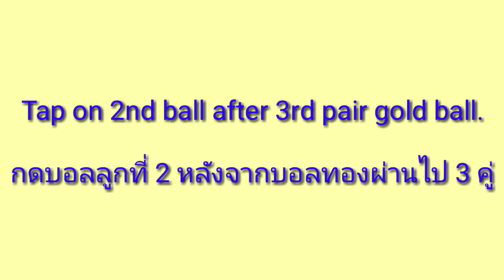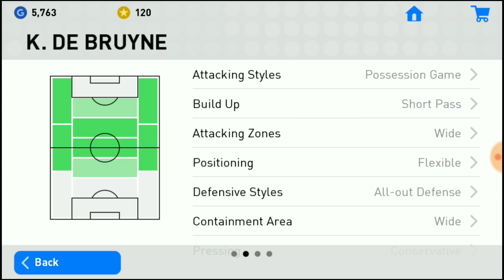สูตรบอลดำ National Stars Black Ball Trick in PES 2019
ขอบคุณที่ติดตามผลงานมาตลอดนะครับ ขณะนี้ผมเพิ่มช่องทางการติดต่อเพื่อความสะดวกมากขึ้น โดยทุกท่านสามารถกด Like Facebook Page ได้ตามลิงค์นี้

สูตรเปิดบอลดำ PES : Black Ball Trick [พิสูจน์แล้ว]